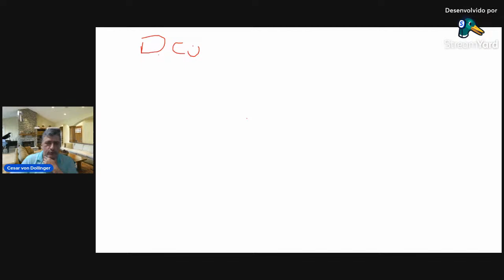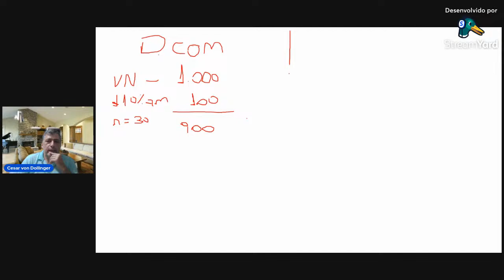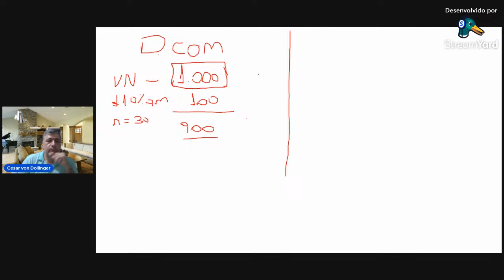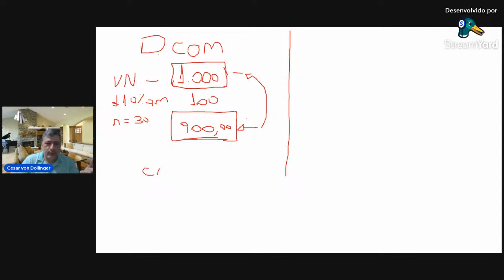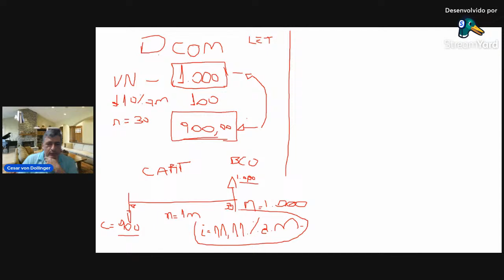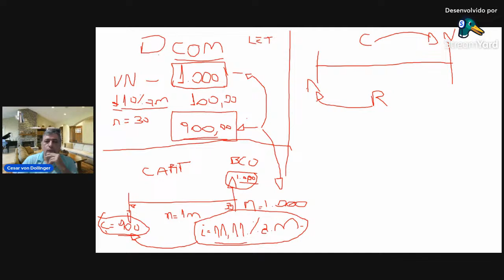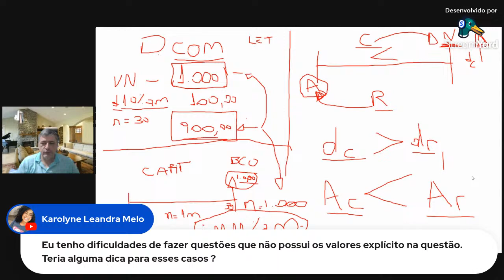Correção da AD1